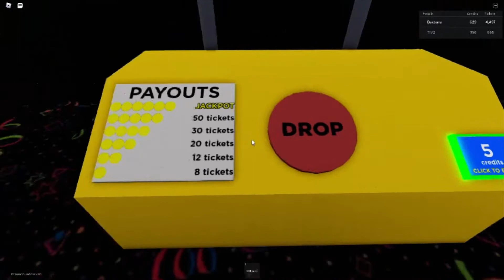Going to the arcade!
!WARNING!
  This game NEEDS a good gaming computer, if you try to play it may crash!